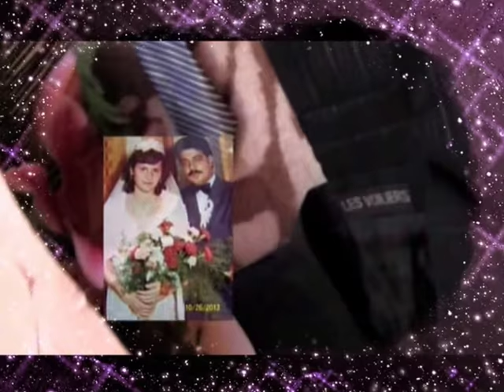Dana Bednarčíkova 50,narozeninova oslava Začatek1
kamera,střih,foto,Martin Dzurnak